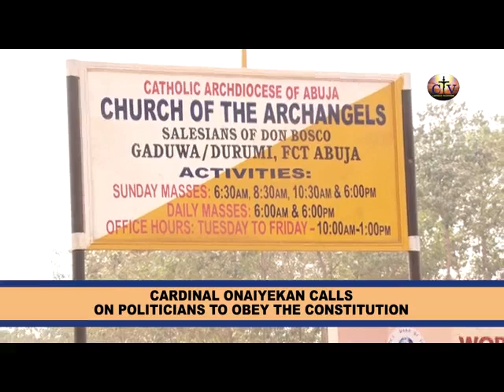CARDINAL ONAIYEKAN CALL ON POLITICIANS TO OBEY THE CONSTITUTION - CTV Nigeria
Cardinal Onaiyekan calls on Politicians to obey the constitution